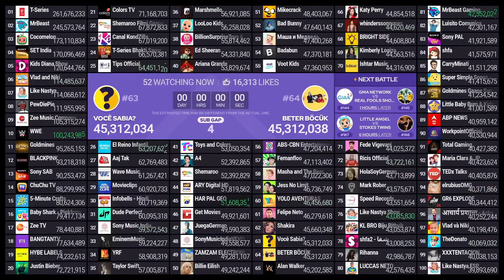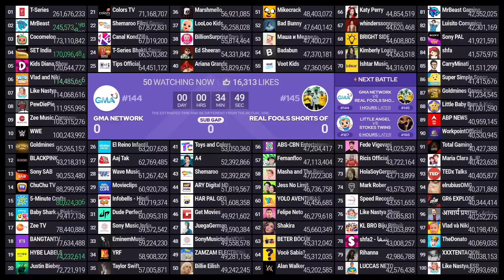BETER BÖCÜK Passing Você Sabia?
Credit: MDM